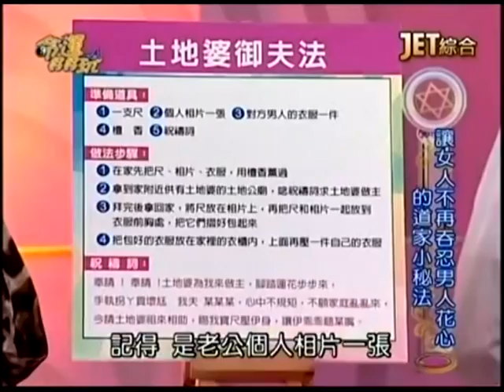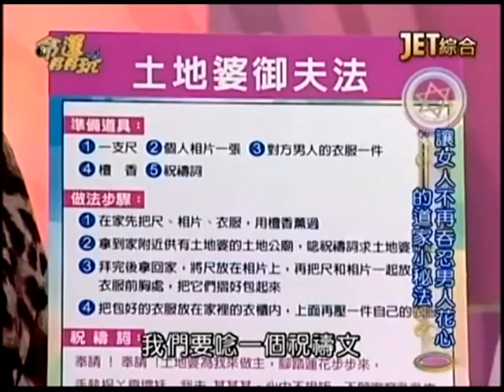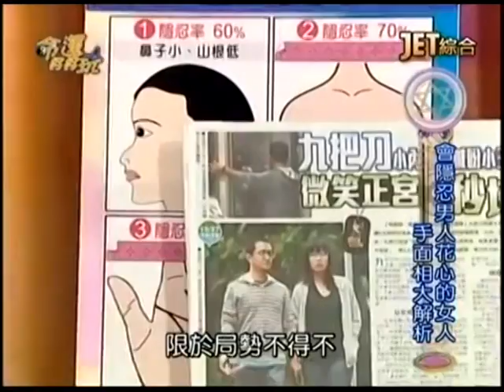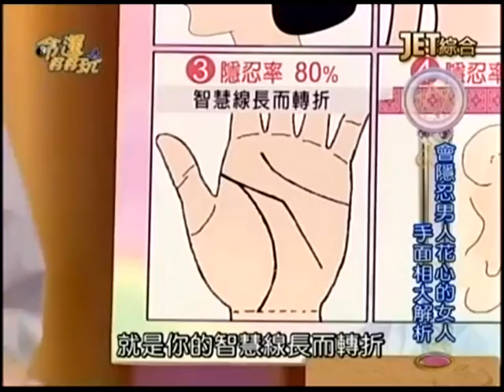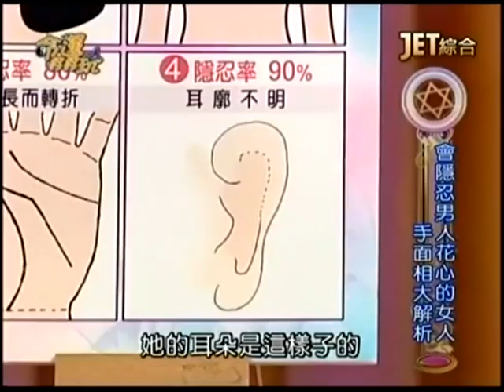【命運好好玩】2014.10.28 劈腿代價大？ 中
喜歡一個女人，娶的卻是別人的心態到底是什麼？演藝圈有哪位藝人的老婆，一再吞忍老公花心？什麼生肖命格的男人，最愛劈腿？什麼樣的女人會讓花心男踢到鐵板？
來賓：廖輝英、許聖梅、呂文婉
命理專家：黃友輔、周映君、許睿光